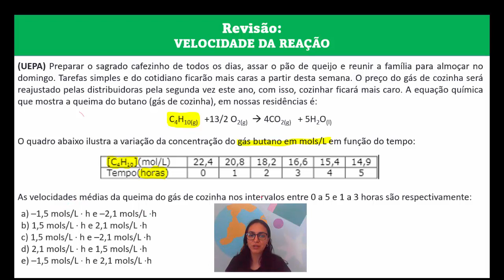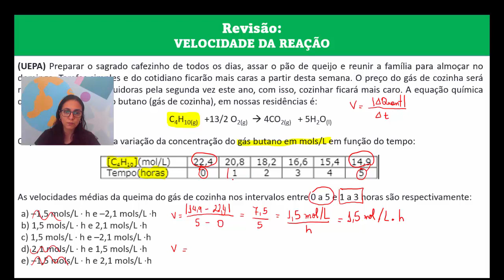[3] Físico-Química 4: (UEPA) A equação química que mostra a queima do butano (gás de cozinha)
Uma questão sobre cinética química. Como calcular a velocidade de uma reação química.

Físico-Química 4: (UEPA) Preparar o sagrado cafezinho de todos os dias, assar o pão de queijo e reunir a família para almoçar no domingo. Tarefas simples e do cotidiano ficarão mais caras a partir desta semana. O preço do gás de cozinha será reajustado pelas distribuidoras pela segunda vez este ano, com isso, cozinhar ficará mais caro. A equação química que mostra a queima do butano (gás de cozinha), em nossas residências é:

C4H10(g)   +13/2 O2(g)   4CO2(g)   + 5H2O(l)

O quadro abaixo ilustra a variação da concentração do gás butano em mols/L em função do tempo:

tabela

As velocidades médias da queima do gás de cozinha nos intervalos entre 0 a 5 e 1 a 3 horas são respectivamente:

a) –1,5 mols/L ∙ h e –2,1 mols/L ∙hb) 1,5 mols/L ∙ h e 2,1 mols/L ∙hc) 1,5 mols/L ∙ h e –2,1 mols/L ∙hd) 2,1 mols/L ∙ h e 1,5 mols/L ∙he) –1,5 mols/L ∙ h e 2,1 mols/L ∙h

Esse conteúdo costuma aparecer nas segundas séries do Ensino Médio e nas turmas de terceira série do Ensino Médio e Pré Vestibular.